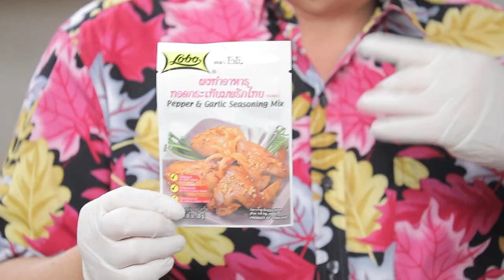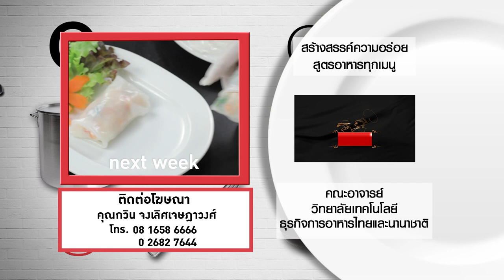กินได้ก็กิน (ทำกินเอง) /แมคแอนด์ชีส /มักกะโรนีราดหน้าหม้อดิน EP.236 (3/3)